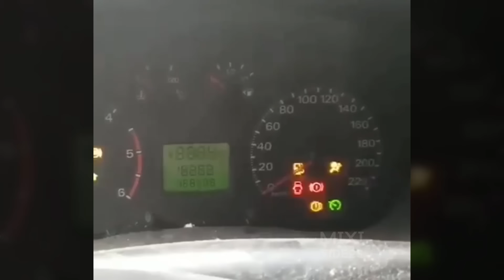TOTAL IDIOTS AT WORK #232 | BAD DAY AT WORK 2022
WORK COMPILATION

All videos are downloaded from Tiktok, Instagram.